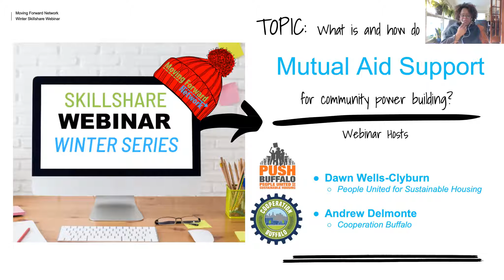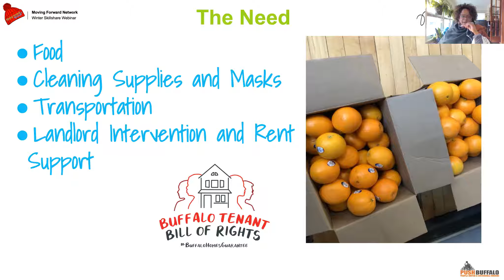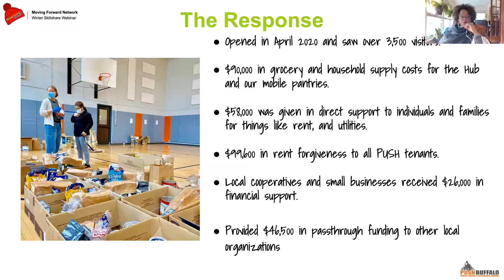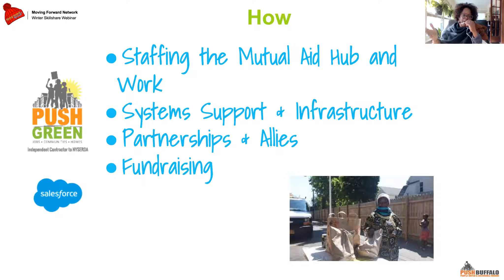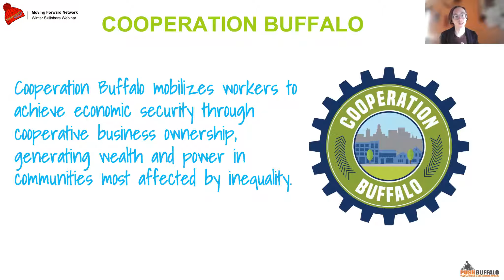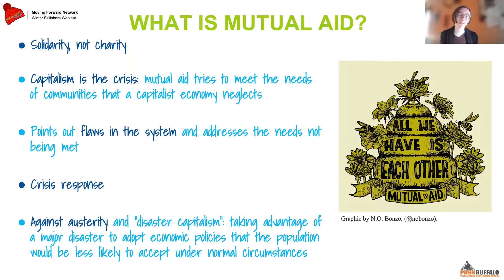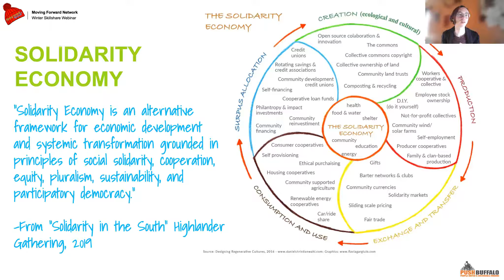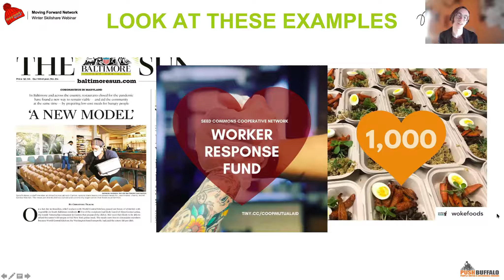Mutual Aid | MFN Skillshare Series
Join MFN members Dawn Wells-Clyburn (of People United for Sustainable Housing) and Andrew Delmonte (of Cooperation Buffalo) as they share the why and how to set up mutual aid work.

During this webinar, we look at the solidarity economy framework for promoting social solidarity. You’ll learn how to staff and support a mutual aid hub, best practices for creating partnerships and allies, and tips on fundraising.